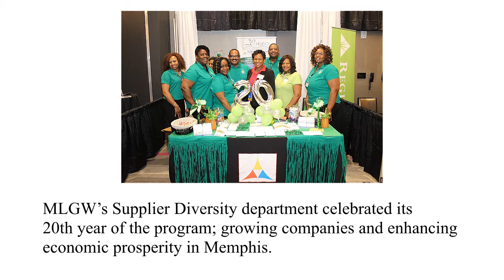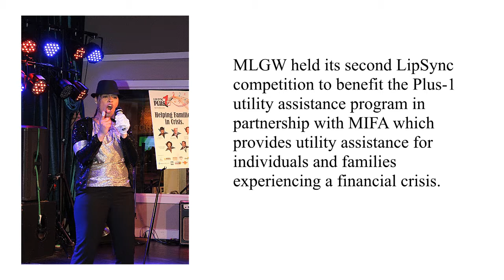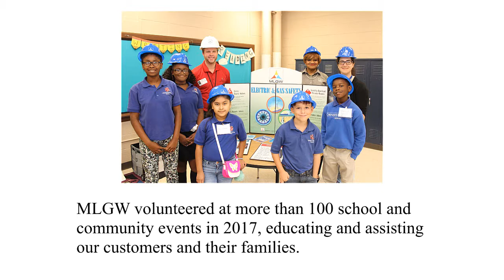Memphis Light, Gas and Water